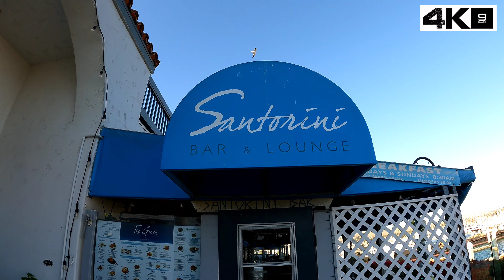Ninja 300 and 400 Ride To Ventura Harbor Village (Eateries EP 2)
(EATERIES S1:E02)
Ninja 300 and 400 Ride To Ventura Harbor Village - Eateries Episode 2

The Greek Mediterranean Steak & Seafood

Listen ad-free with YouTube Premium
Song
Invisible
Artist
AEI (on behalf of NCS); Polaris Hub AB, ASCAP, Featherstone Music (publishing), LatinAutorPerf, and 9 Music Rights Societies